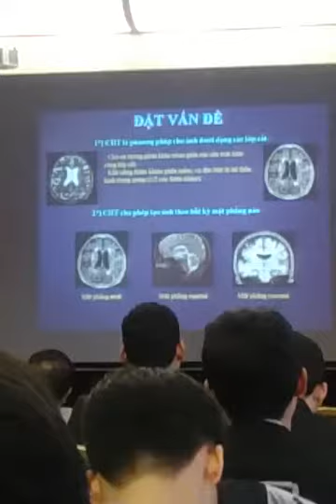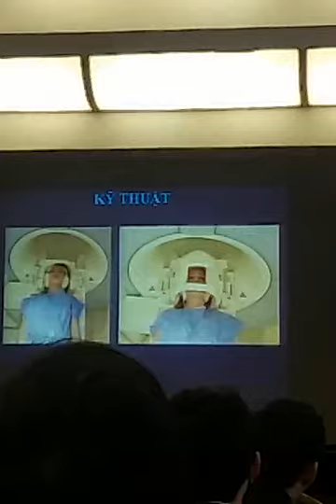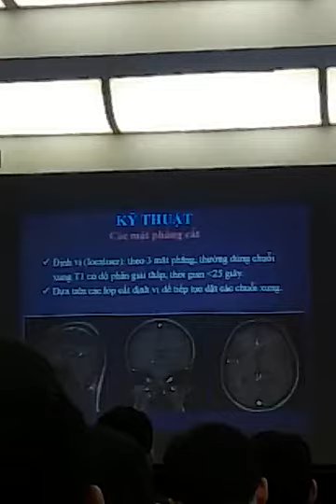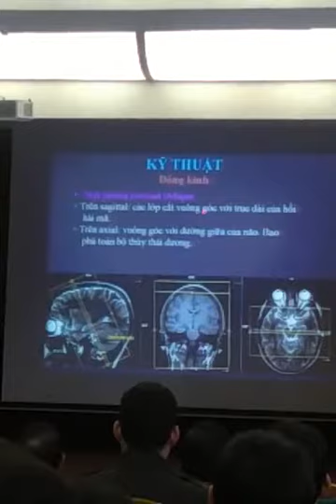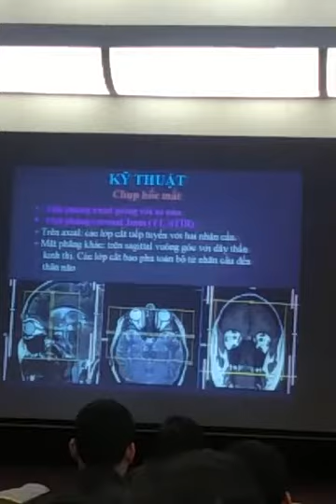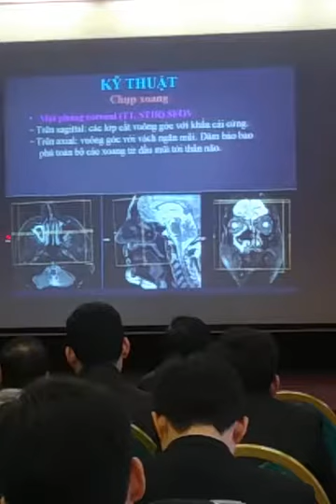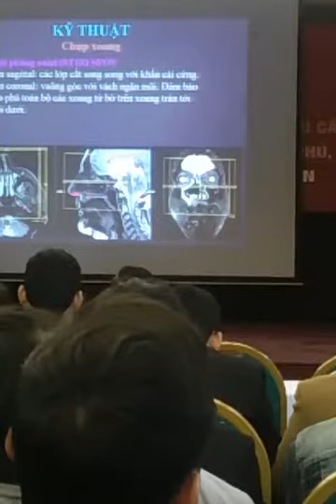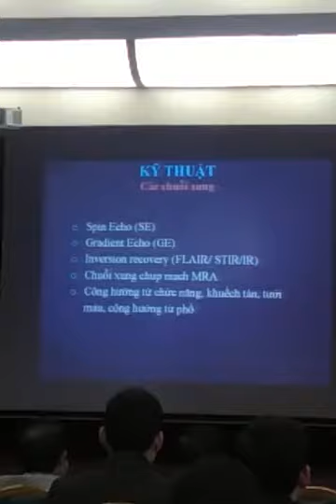KT chẩn đoán cộng hưởng từ sọ não MRI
KT chẩn đoán cộng hưởng từ sọ não MRI  rất chuẩn
video lấy nguồn từ hội thảo y học